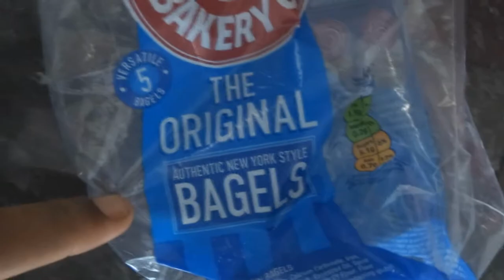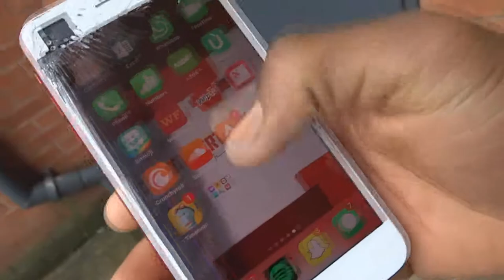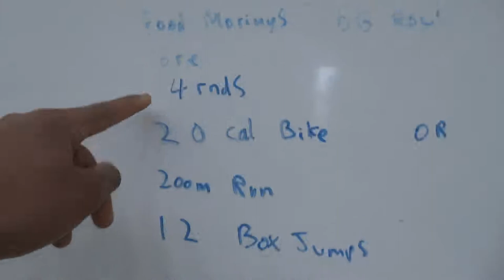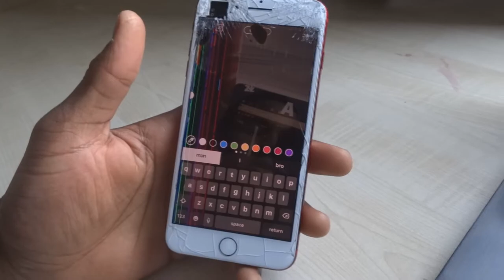Why Do People Do This?